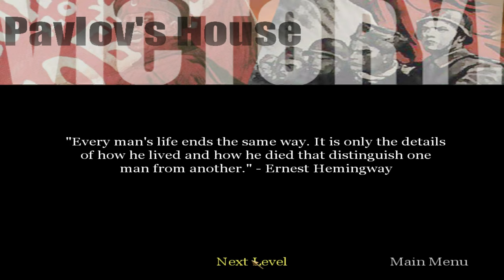Call of Duty (2003) | #19 Pavlov's House | PC Gameplay 4K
Level ▪ 19. Pavlov's House
Team ▪ Soviet